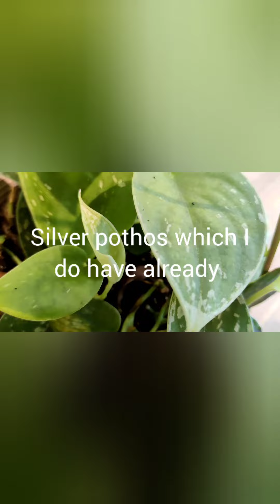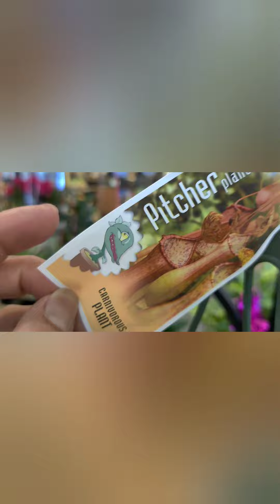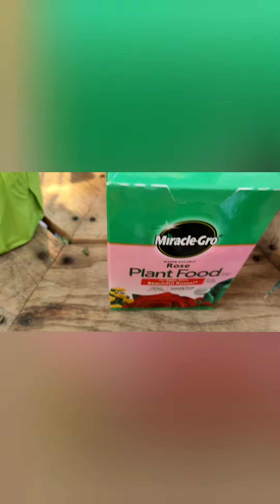Hoya Carnosa at Ingles store/ plantita tonia's fusion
Tonia's fusion is a day for plants shopping at Ingles store. Happy to show y'all the plants that they have in that store.